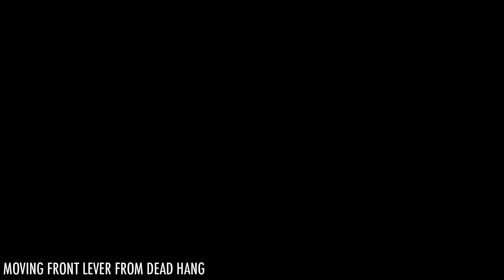Front lever conditioning (calisthenics x street workout x how to)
These are the exercises I used to learn the front lever hold.